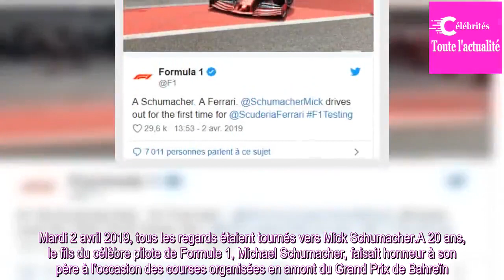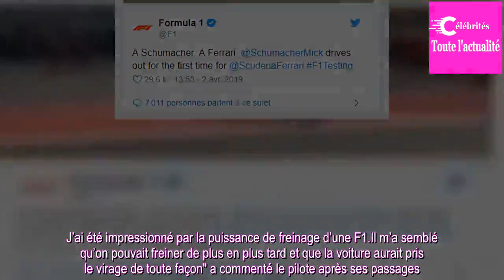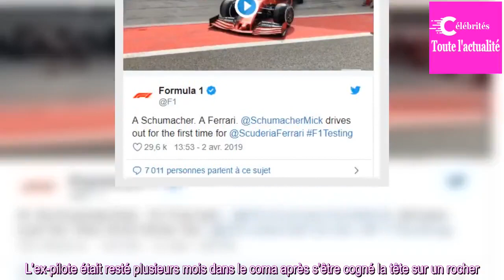Michael Schumacher : Son fils Mick fait ses débuts en Formule 1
Mardi 2 avril 2019, tous les regards étaient tournés vers Mick Schumacher.A 20 ans, le fils du célèbre pilote de Formule 1, Michael Schumacher, faisait honneur à son père à l’occasion des courses organisées en amont du Grand Prix de Bahreïn.Pour la première fois, il prenait place dans un bolide aux ...